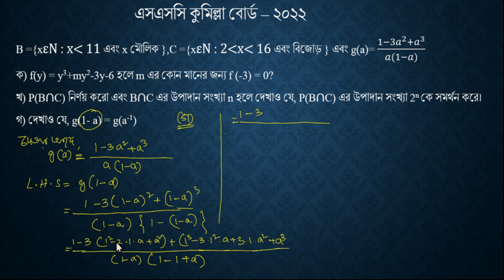SSC 2022 Math CQ Solution Comilla Board chapter 2 | এসএসসি কুমিল্লা বোর্ড গণিত সৃজনশীল প্রশ্ন সমাধান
অধ্যায় ২
কুমিল্লা বোর্ড